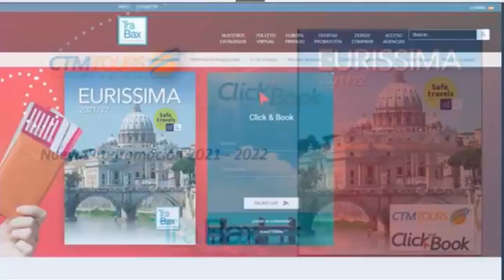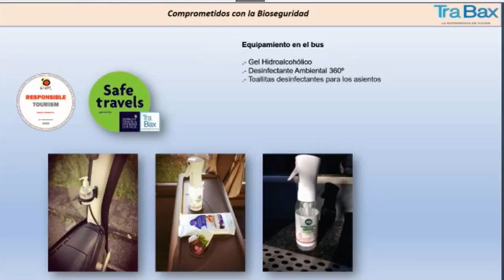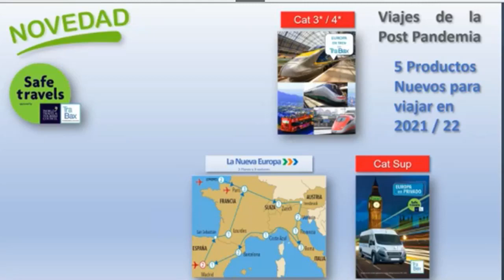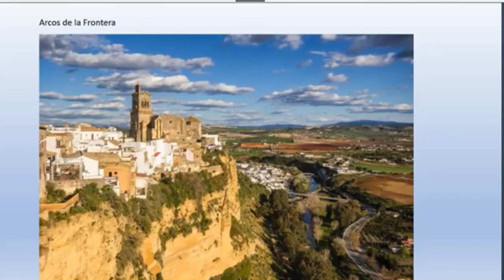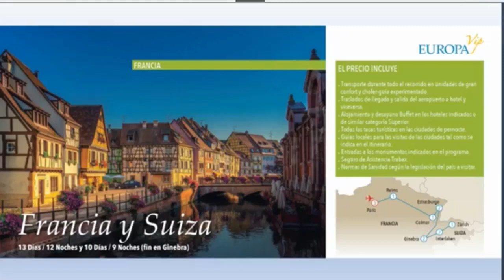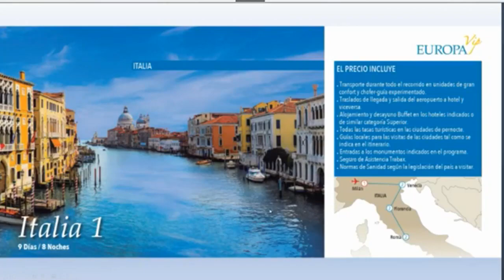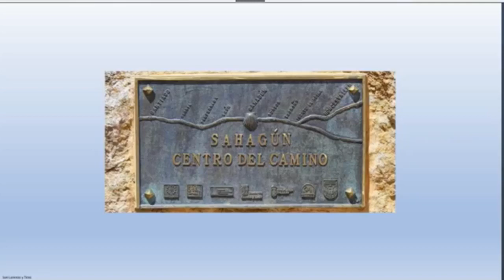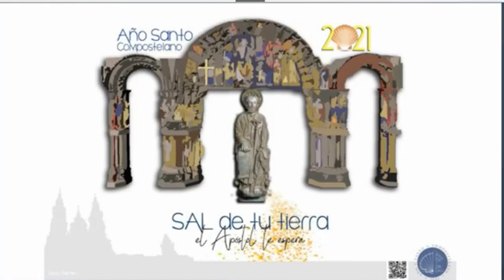2021_04_07 Europa Vip CTM y Trabax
Europa Vip CTM y Trabax